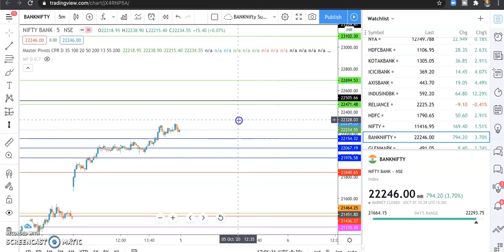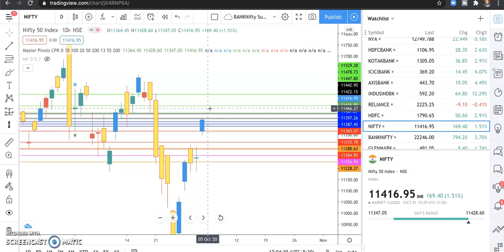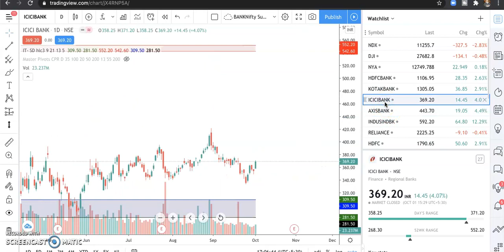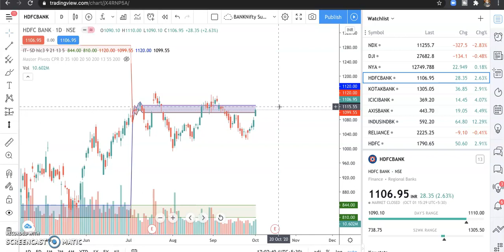EP 158# NIFTY & BANKNIFTY Weekly view and TRADE PLAN FOR 5th OCT 2020